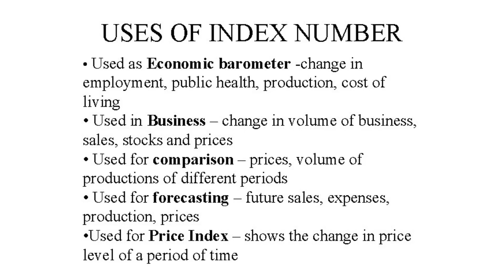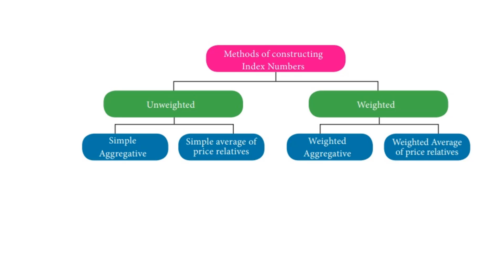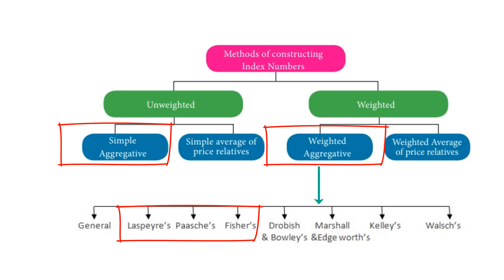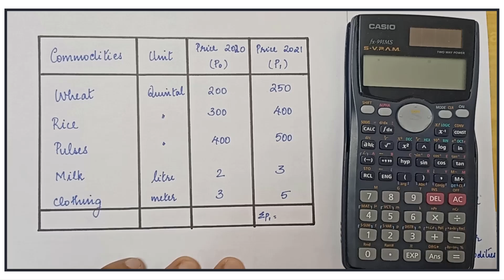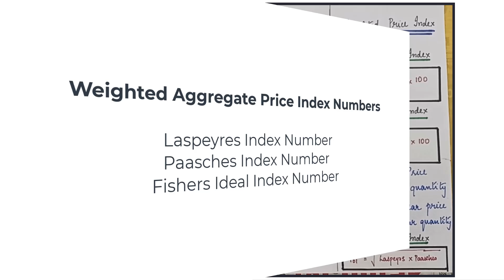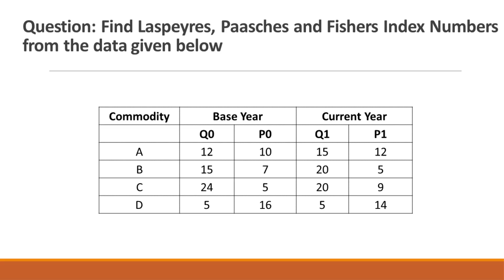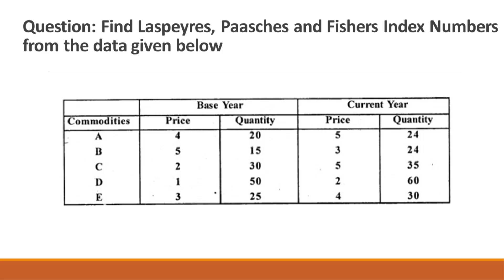Index Numbers I LASPEYRES, PAASCHES, FISHERS IDEAL INDEX NUMBERS I (മലയാളം) I Dr. Jithin Benedict I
Here is the Video about Index Numbers (മലയാളം) by Dr. Jithin Benedict, I have given the necessary theory explanation with the Solved problem. Pls, watch the complete video to understand the concept, Hope this video will help you understand it in a simple way.

►Quantitative Techniques
►Operations Research
►Research Methodology
►General Management